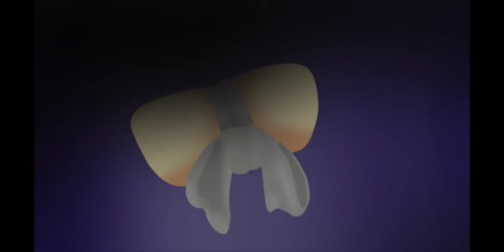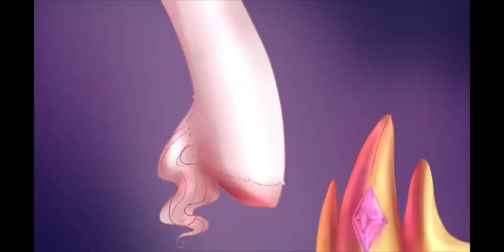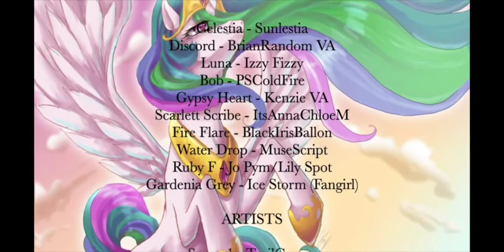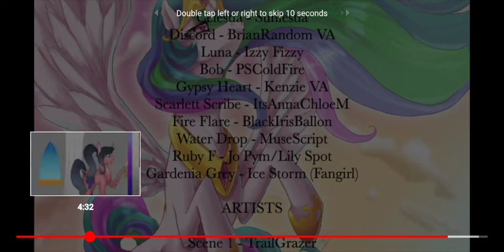I finished boys, are you happy. Mlp lover's stone finale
HA this sucks